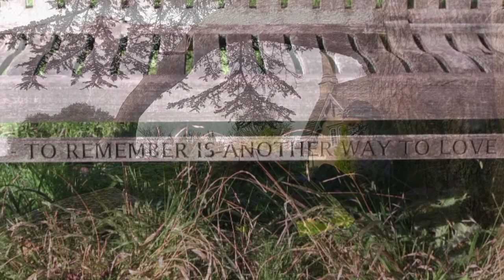Bolshy Ballet Lockdown Line Dance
Another creation from Cling Films and Yama Dance Company for projects during Lockdown II